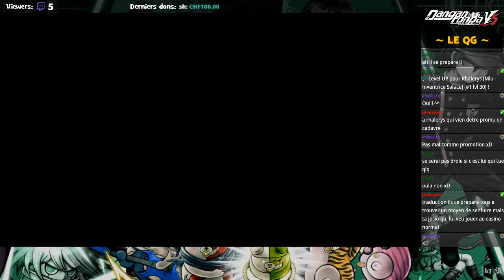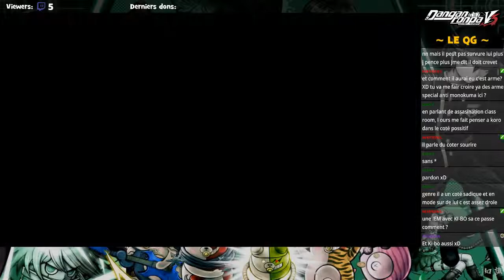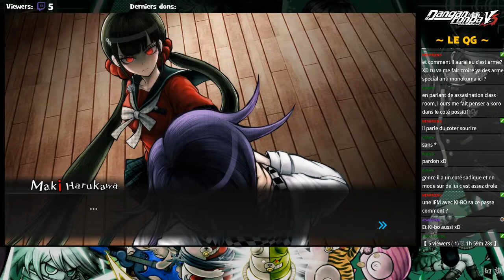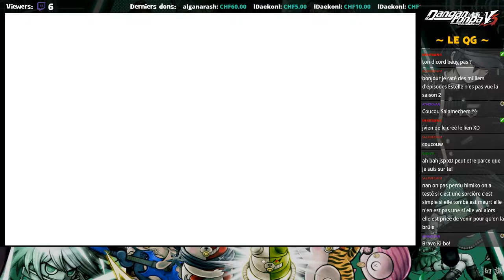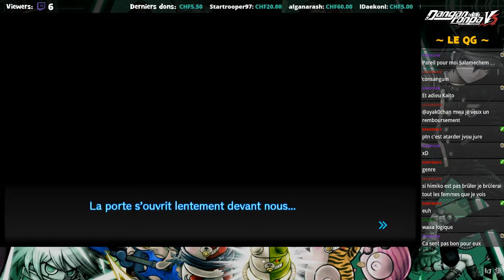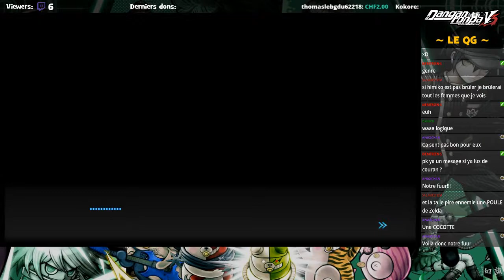[EP 79] Danganronpa V3 Killing Harmony ¦ Tentative de fuite!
Rediffusion du live du 14 novembre 2018

79ème épisode sur Danganronpa V3 Killing Harmony

Crédits ♪:
- Musique d'intro: "Enigma" by Flashburn